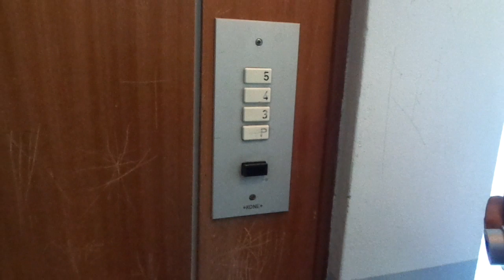Amazing Old 1962 KONE Traction Elevator @ Voionmaankatu 9B, Jyväskylä, Finland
The two original old 1959 VALMET scenic elevators at Cygnaeuksenkatu 5, staircases A and B are even more amazing - please watch them as well!

Location: Voionmaankatu 9B, Jyväskylä, Keski-Suomi, Finland
Brand: KONE
Type: Traction
Year installed: 1962 (Turning 60 years old in 2022)
Floors served: 6 (4 stops) - (P, *, *, 3, 4, 5)
Capacity: 3 persons or 240 kg
Serial: H 10727